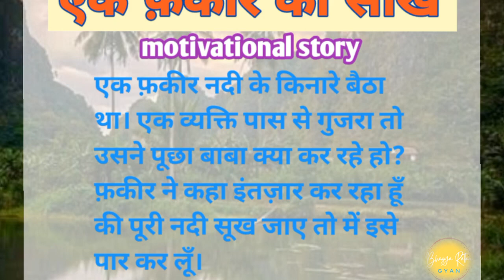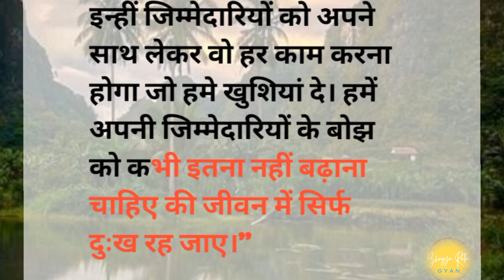एक फकीर की सीख | Ek fakir ki Sikh | Motivation video#bhagyarattangyan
एक फकीर की सीख |  Ek fakir ki Sikh | Motivation video

कहानी एक फकीर की जो आपके आंखो में आंसू ला देगी|The Power of Gratitude in Our Life

कहानी सुनकर आँखें भर आएँगी | Motivational Video | Hindi Motivation

मौन रहने के चमत्कारिक फायदे / POWER OF SILENCE

ग्रेटर नोएडा की कथा में फूट-फूट कर रोये गुरुदेव

motivational
inspirational
short story
moral story
suffi kahani
Fakir and his son
मौन रहने के चमत्कारिक फायदे
POWER OF SILENCE
motivational speech
motivational quotes
motivational speeches
motivation 2023
self improvement
self development
Motivational Video
Motivational Story
Motivational Speech
buddha story
personal growth
success motivation
inspirational
motivation
motivational
story
we inspired
emotional story
power of gratitude
gratitude
Bhaktimantra
Bageshwardhamsarkar
Motivational Video
A Lesson

EK FAKIR KI SEEKH II Lesson II Motivational Video